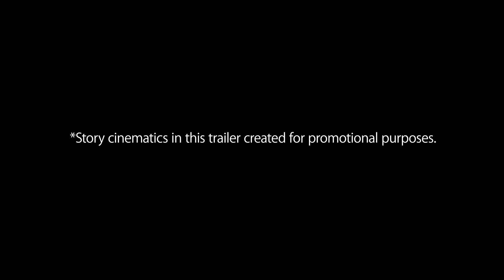Soulcalibur VI * Apresentação de Setsuka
Soulcalibur VI, fighting game da Bandai Namco para os consoles da família PlayStation 4 (PS4 / PS4 Slim / PS4 Pro), Xbox One (One / One S / One X) e PC, ganhou a revelação de sua 3º adição ao elenco via Season 2.

Trata-se de Setsuka, personagem que debutou na franquia em Soulcalibur III. A flor de neve à deriva aparece  no campo de batalha para vingar a morte de seu mestre.

O download de Setsuka não terá participação no Soul Chronicles e seu download virá acompanhado de sua roupa clássica e peças especiais da franquia Tekken para customização dos personagens.

A disponibilização de Setsuka acontecerá no dia 04 de Agosto.